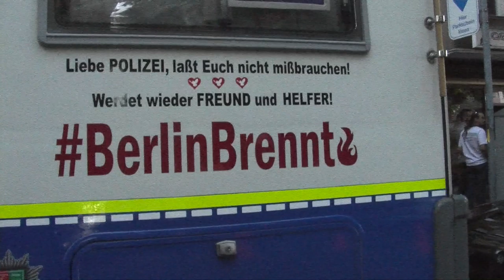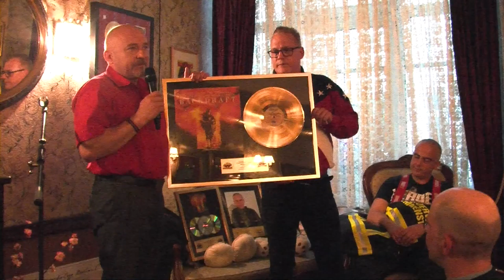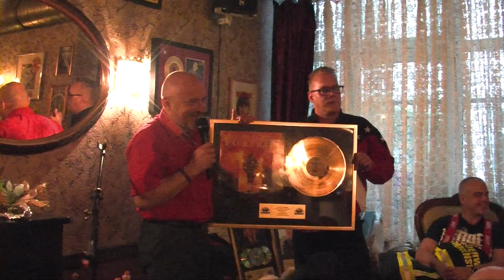Charity Veranstaltungen in der Kleinen Philharmonie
berlinbrennt berlinerfeuerwehr KaiEichler Charity-Preis 2019 in der kleinen Philharmonie Berlin Der Preisträger für den Sozialpreis Kai Eichler aus ist in der kleinen Philharmonie eingetroffen, natürlich mit großer Entourage. Mit den streetbunnycrew berlinbrennt lsuberlin oddfellows sennheiser kingralph kaieichler halloffame berlin24tv diakoniehausbritz EPCU friedenscamper vosstv bz und vielen mehr. Bericht folgt in Kürze. Danke an den Kurator Marcel Kroll, an die Laudatorin Marion Mewis und an die vielen Unterstützer im Hintergrund. Es war eine großartige Veranstaltung mit über 100 Gästen. Textübernahme:Kleine Philharmonie.